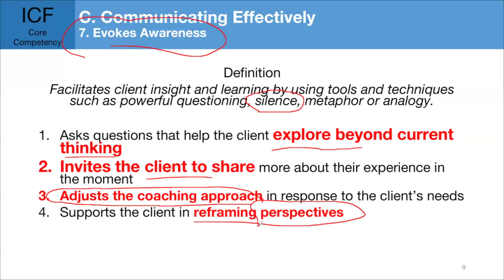ICF Core Competencies - Evokes Awareness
Umer is a PCC- ICF, SHRM SCP, MCIPD and ISO 30414 Consultant. If you want to know more about him , you may click at his linkedIn profile